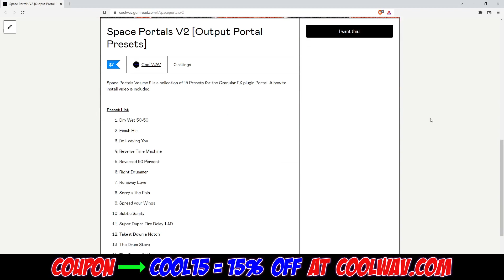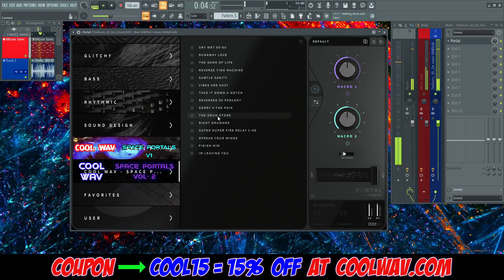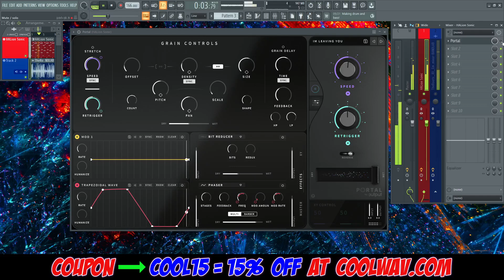Output Portal Presets [Cool WAV - Space Portals V2]